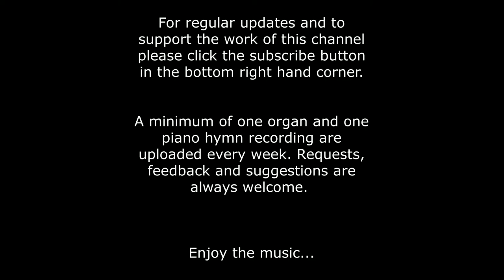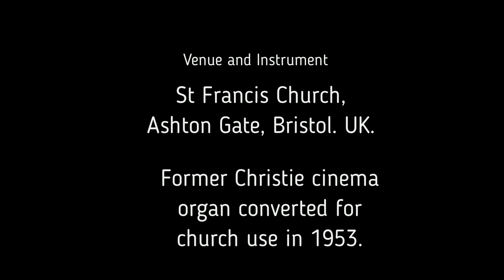Organ Taize Chant O Lord Hear My Prayer. With Lyrics And Introduction.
First video in a new series of Taize chants played on the organ.

An organ performance of the popular Taize chant "O Lord hear my prayer". The 2nd verse is played as an instrumental part that is based on the harmonies of the original chant. In a performance this could be played by an instrument such as a flute or violin alongside singing. The original music for this instrumental part can be found in the hymnal World Praise and in most Taize chant books.